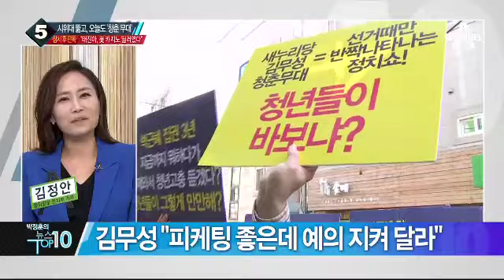김무성, 고시원 ‘청춘 무대’ 때 시위대에 ‘포위’_채널A_뉴스TOP10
김무성, 고시원 ‘청춘 무대’ 때 시위대에 ‘포위’